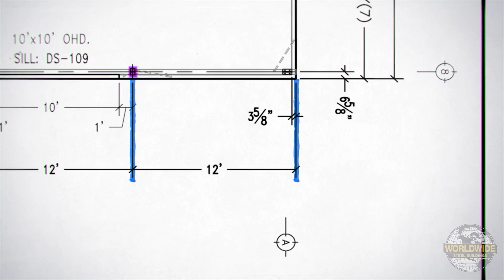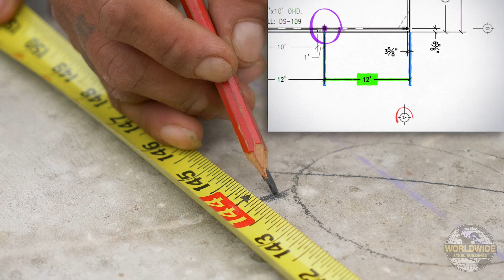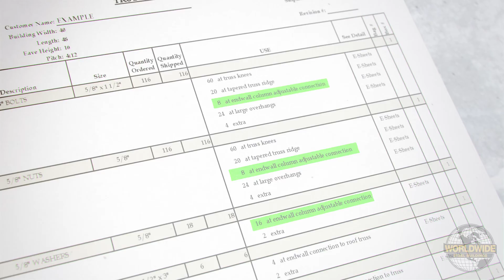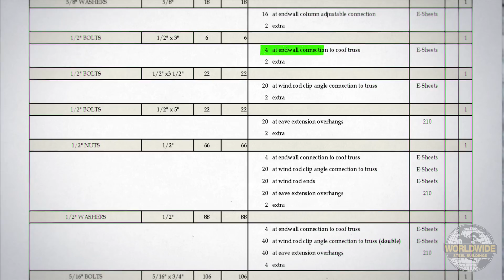Steel Building Construction - How to Install Your Endwall Column - How To DIY Steel Building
Steel building endwall column installation is easy with this Worldwide Steel Buildings endwall column installation video.

If you are a DIY customer or a contractor wanting to know the easiest way to install your barndominium endwall column before you hang your endwall girts, then this video is for you.

Endwall columns are found at either end of your steel building or barndominium and are the primary support structures for the endwalls and in some cases the entire building. Depending on the width of the building, there may be several endwall columns.

At Worldwide Steel Buildings, we believe in putting the power of creation into your hands. Our steel building kits have been meticulously designed with the do-it-yourselfer in mind, offering a seamless assembly process that empowers you to bring your vision to life, one bolt at a time.

When you choose Worldwide Steel Buildings, you choose more than just a DIY metal building kit – you choose a promise. A promise of exceptional quality, cost-effective solutions, and a warranty that reflects our confidence in every component.

Should you ever need assistance, our dedicated building specialists are just a call away, ready to provide the support you need to transform your prefab dream into a steel reality.

and are not meant to be all inclusive.  Industry accepted installation practices regarding all
areas not specifically discussed in this video should be followed.

Only experienced and knowledgeable installers familiar with accepted practices should be
used to assure a quality project.  All safety requirements, whether statutory, regulatory, or
customary, must always be adhered to during the installation of components supplied by
the manufacturer.

Knowledge of and adherence to OSHA and other local codes or laws is critical and is the
responsibility of the installer.